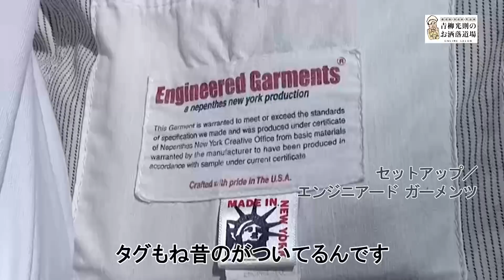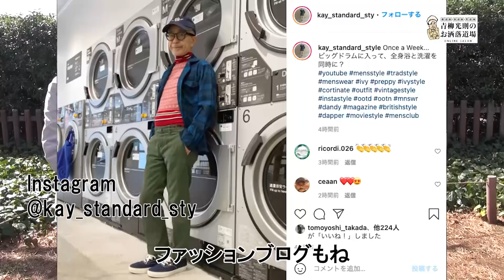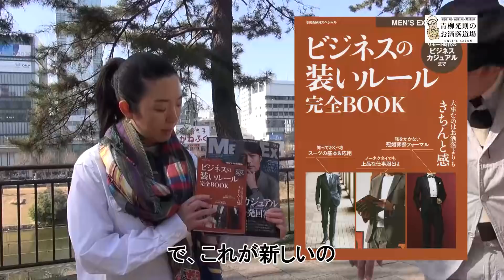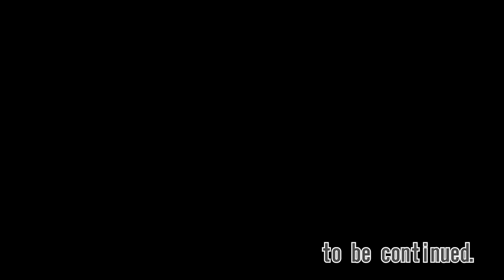ファッションレジェンドからちょい不良編集長まで、春の服、何着る？ 3月のお題に師範代が御手前披露！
3月のお題は「春の軽快カジュアル」です。

スポーツやミリタリー、ワークやデニムなど、どんなテイストを取り入れるのと今年っぽいのか、師範代が御手前を披露！
まさかのブランド被り続出のハプニングは、事前打ち合わせナシの、出たとこ勝負が心情のお洒落道場ならでは！
ファッション界のレジェンドから、人気ファッション誌のエディターまで、今回もお洒落上級のゲスト師範代が揃いました。

今月のゲスト師範代は、以下の4名です。
・Kay Standard Style代表　慶伊道彦さん
・MEN'S EX副編集長　内田さやかさん
・デザイナー　吉田眞紀さん
・LEON編集長　石井洋さん

もちろん師範の御手前も紹介しています。
お点前に学んだら、今度はあなたのお洒落をスナップ写真で撮影して、お洒落道場オンラインサロンにご投稿ください。
ご挑戦いただいた写真は、すべて青柳師範が直々に判定します。一本取得で段位を獲得。優秀者はオンラインサロン内に写真を掲載して会員内で閲覧できます。

スナップ写真はマスクOK、顔切りOK。ペンネームもOKです。
性別年齢不問です。奮って、ご挑戦ください！

お洒落道場オンラインサロンは世界で初めて、お洒落の段位を取得できる道場です。毎月のお題にスナップ写真を投稿すると師範が判定。一本獲得すると段位を進呈します。

【師範　青柳光則】
1960年、東京生まれ。専門学校卒業後、スタイル社『男子専科』編集部に勤務。1983年、フリーランスとして独立。スタイリスト、ファッションエディターとして、ファッション誌、広告、芸能＆アーティストの衣裳制作などを手掛けてきました。

1992年、有限会社ハミッシュ設立。代表取締役に就任。1996年 東京・原宿に「Ka’eL」を開店。従来の業務と並行して、スタイリスト発信のセレクトショップの先駈けとして話題になりました。翌年よりオリジナルデザインのウエアを販売し、国内外に卸売りするなど事業を拡大。1999年、東京コレクションでデザイナーデビューも果たします。しかし2001年、入居ビルの老朽化による立ち退きのため「Ka’eL」は閉店されました。

以降はスタイリスト、ファッションエディターに専念。男性のライフスタイル全般（オートバイ、クルマ、旅、住宅、食、ペットなど）に分野を拡げ、多媒体で精力的に活動。近年は、着こなしの”師範代”をはじめ、メンズファッションの講演などにも携わっています。

著書：『男のお洒落道 虎の巻』（万来舎） 2017.6 発行

雑誌・出版：『男子専科』、『MEN’S EX』（世界文化社）『THE RAKE JAPAN』（ザ　レイクジャパン）、『Choice』（ゴルフダイジェスト社）、『CAR GRAPHIC』（カーグラフィック）コニサーズチョイス、『MONO MASTER』（宝島社）他　広告：｢三越メンズスタイル｣、 ｢伊勢丹新宿店 紳士大市｣、「髙島屋横浜店 HAMAメンズウィーク｣他　イベント・その他：「ハケット ロンドン｣1日店長、 お洒落道場・外伝×各種イベント、紳士服メーカー･企画協力、服飾専門学校等ゲスト講師など。